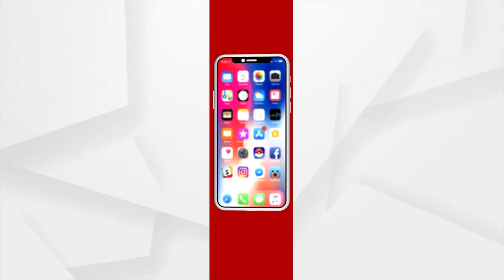The value of Human Life is Rs 5 lakh!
Sourav Mandal Murder case. An offer was made to close the case for Rs 5 lakh.